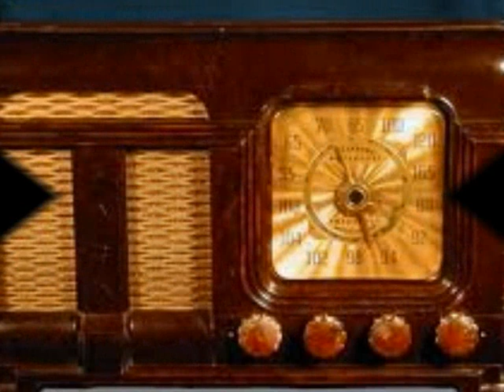CHAMBER MUSIC OF LOWER BASIN STREET 1944 with LAWRENCE TIBBETT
The Chamber Music Society of Lower Basin Street is a musical variety radio program which began on the Blue Network on February 11, 1940.[1][2]

The program was created and hosted by NBC staff announcer Gene Hamilton, as a tongue-in-cheek satire of highbrow symphonic broadcasts hosted by Milton Cross. Instead of Cross's dignified commentary introducing each orchestral selection, "Dr. Gino Hamilton" would introduce a traditional hot-jazz (dixieland) melody, peppering his remarks with slang.

The music was performed by two house bands. Henry Levine, a former member of the Original Dixieland Jazz Band, led an eight-member dixieland combo; Paul Laval (later Lavalle) led a 10-piece woodwind ensemble, with arrangements employing oboe, bassoon, and French horn. Each broadcast featured a vocalist: Dinah Shore was discovered on the Basin Street program; she was succeeded in turn by New York-based vocalists Diane Courtney, Dodie O'Neill, Dixie Mason, Linda Keene, Loulie Jean Norman, and Lena Horne.
Gene Hamilton invited guest artists to appear on Lower Basin Street, including Benny Goodman, Count Basie, W. C. Handy, Bobby Hackett, Lead Belly, Lionel Hampton, Jelly Roll Morton, Sidney Bechet, and Alec Templeton, among other famous names in the jazz world. Many leading musicians were fans of the show, and kept in touch with Hamilton by telephone to arrange guest shots.
The Chamber Music Society of Lower Basin Street began as a sustaining (unsponsored) half-hour feature on NBC's Sunday-afternoon schedule (4:30 p.m. Eastern time). So many listeners wrote to the network expressing approval -- and asking to see the show in person -- that in October 1940 NBC gave Lower Basin Street a Monday-evening slot in its primetime schedule. Fans protested vigorously when the network sometimes pre-empted the program and even announced plans to cancel it. As Variety commented: "NBC has twice decided to fold the series, but each time has continued it in response to listener agitation." Hamilton mentioned this off-again, on-again status on the air: "Greetings, music lovers, and if we've been canceled again and you're not hearing this, please don't tell us." Hamilton was forced to leave the program in late 1941, when NBC reassigned him to its production department. He was replaced as host by announcer Jack McCarthy and then by the very man the series was burlesquing, Milton Cross.
With a budget enhanced by Jergens, the program could now afford more "name" guest stars. The format drifted away from Hamilton's original, intimate concept of hot-jazz jam sessions and became a brassy big-band jamboree staged for large crowds. The Jergens advertising agency Lennen & Mitchell kept tampering with the format, and the program took a sharp nosedive. As Billboard reported during the show's last weeks: "It is said that the show, which has had several format changes in the past year, is a dead duck. The show had a high Hooper [rating] as a sustainer, but failed to come thru once it went commercial and the basic idea, hot jazz and sophisticated comedy, was junked. Many program men say that if the show had been left as it was, a lively session of hot jazz, it would have stayed up with the leaders." The show left the air in October 1944.
When dixieland music became a nationwide craze in 1950, NBC returned The Chamber Music Society of Lower Basin Street to its schedule on June 8 of that year, with "Dr. Gino" Hamilton returning to the microphone. The series aired as a summer replacement for Judy Canova's program.
NBC looked to its established radio properties for possible conversion to television series, and The Chamber Music Society of Lower Basin Street was on the list. To gauge public interest, Lower Basin Street was revived as a Saturday-night radio series during the spring of 1952, with Henry Levine's band, vocalist Martha Lou Harp, and a new host, 23-year-old nightclub comedian Orson Bean. Bean caught the spirit of the series immediately, and read the scripted remarks and puns in the bemused tones of a stuffy college professor. (Questioning the inclusion of a saxophone in an arrangement, Dr. Bean muttered, "Is sax necessary?") NBC staff announcer Wayne Howell, in the same spirit, introduced the host as "Boston's half-baked Bean." The series, which debuted on April 12, 1952, did well enough for NBC to mount a live-TV special on June 15 -- 5:30 on Sunday afternoon -- with Bean, Levine, Harp, guest commentator Arthur Treacher, hot bagpiper Ross Gorman, and dancers Milton Kanen and Gene Myers.[8] No kinescope recordings of the show are known to survive, and the special was not picked up as a series. The Lower Basin Street franchise came to an end.